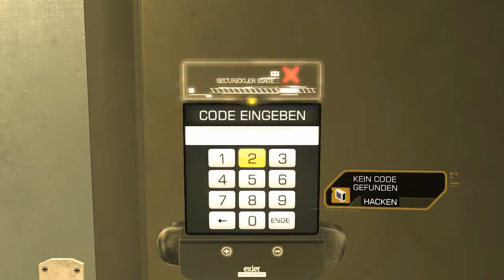Let's Play: Deus Ex: Human Revolution #089 - Improvisierter Operationssaal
Deus Ex:Human Revolution aus dem Jahre 2011, der dritte Teil der Deus Ex-Reihe.